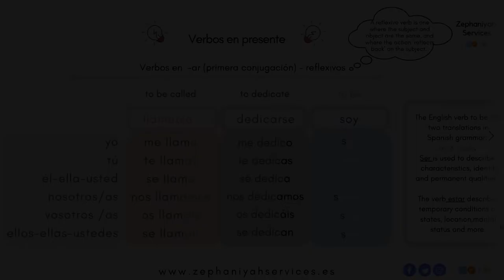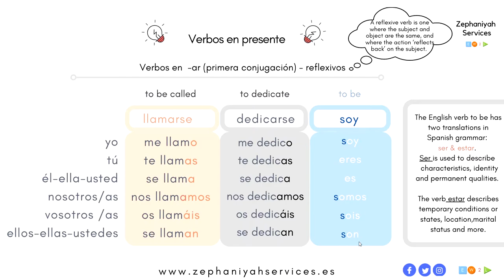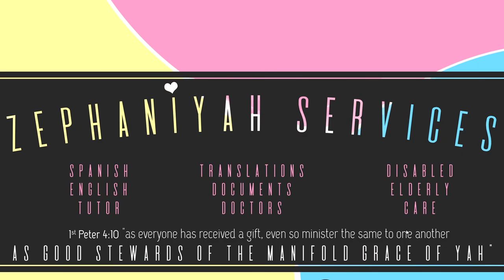Spanish Basics - Intro to greetings/professions/verbs Part 2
Hola estudiantes de Español.
On this new section of Spanish Basics, you are going to be learning:

 -Different ways to greet and say goodbye in Spanish.
-How to ask and give personal information.
-How to explain what do you, or what your job is.
-How to say where you come from.
-How to introduce a third person.
-Learn the following verbs: to be / to work / to speak and more.

Remember learning a language takes time and dedication, enjoy the journey. Thank you for supporting Zephaniyah Services.

👉Embark in your Spanish learning journey with me My facebook My twitter My IG

YAH Bless.